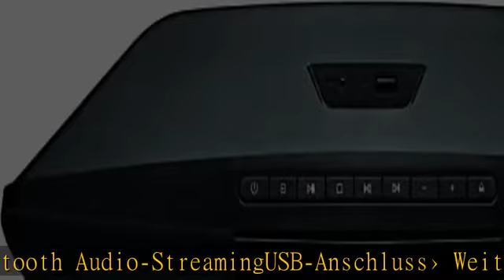Grundig GMH1010 WMS 3000 BT DAB+ Black